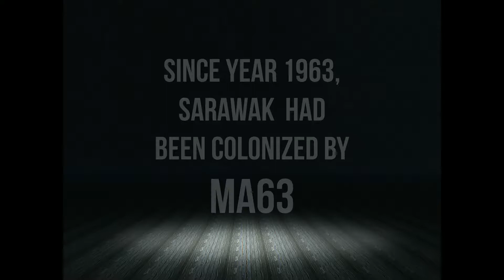Sarawak Independence day Kuching RALLY 2019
Thousands turn up for 2019 Sarawak Independence day Rally at Kuching City Central Padang. 722 was declared by late Tok Nan our beloved Head of Minister as Sarawak Public Holiday.

Thanks